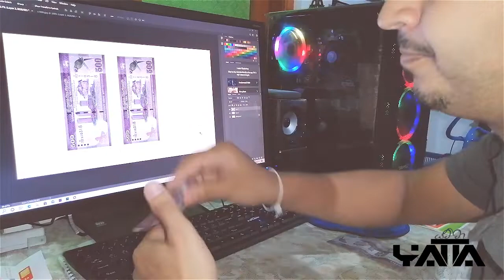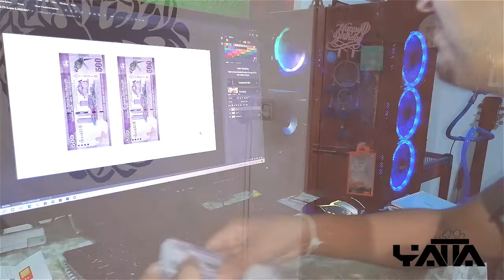Zach King Video tricks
zach king වීඩියෝ tricks ටිකක් try කරලා බැලුවා.